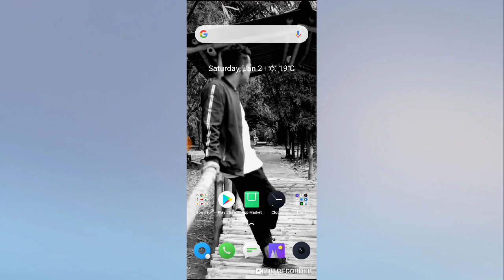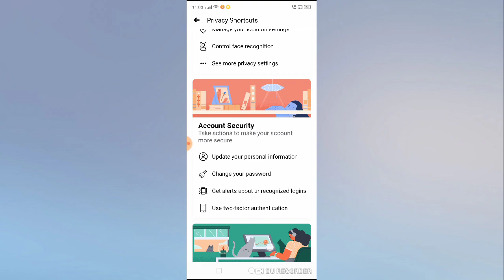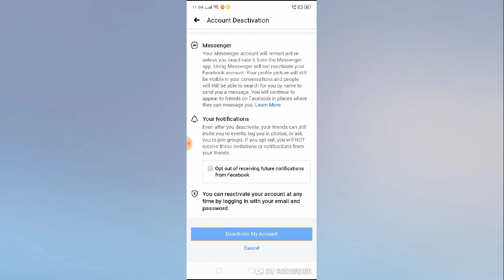How to Deactivate Facebook account 2021